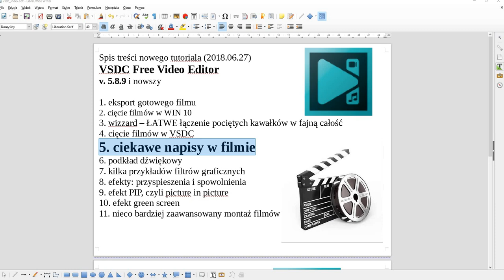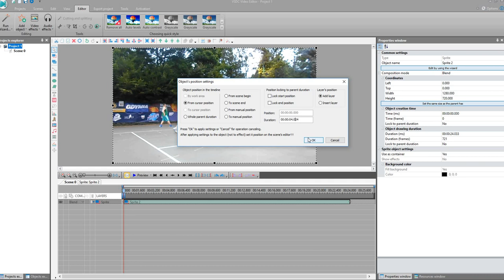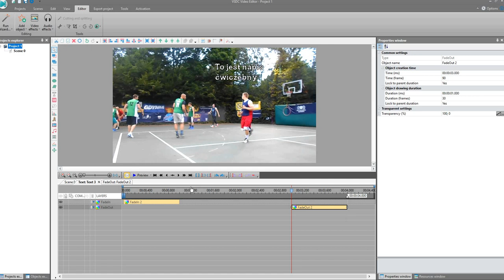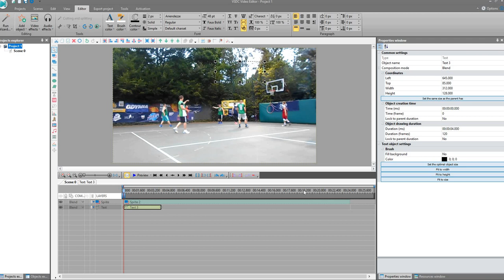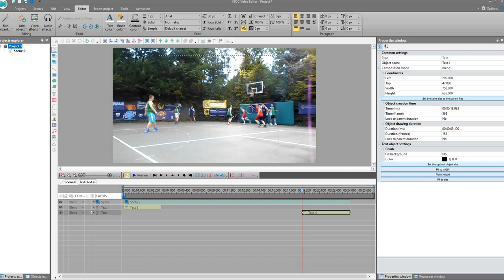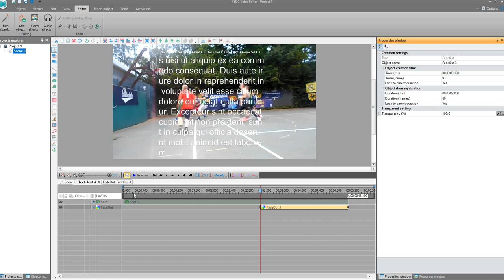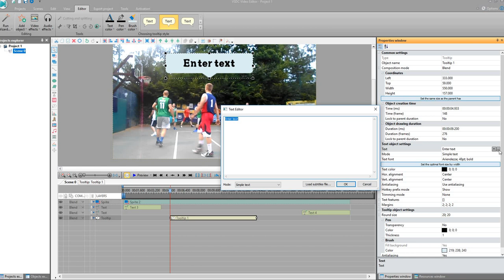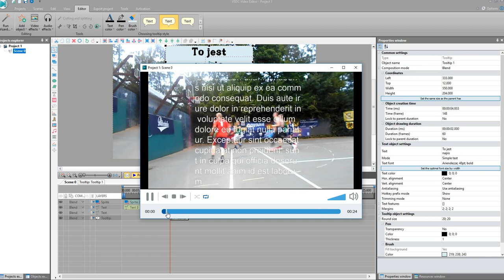VSDC Free Video Editor /nowa seria/ [ 5 - ciekawe napisy /11 ]